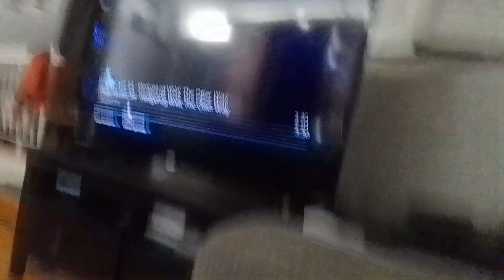33 venabot clones spins 33 wheels & they rolls at ghosts tyler Shoppe kevin roach supernoobs